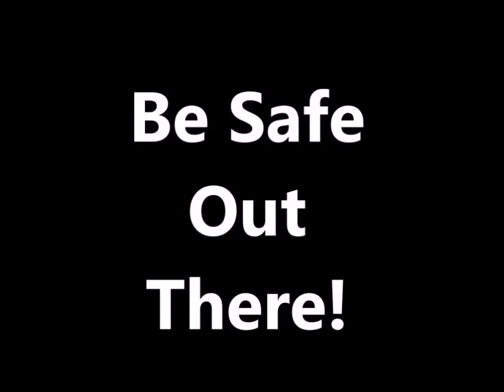Improving A Centerline Company Track Cleaning Car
This is another episode in the Murphy’s “Welcome To My World” series that I’m sure you will enjoy. In this video we improve the looks of a Centerline Company track cleaning car. They do a great job of cleaning the track, so why should they be…. “Ugly”?  I’ll include some tips and tricks that I’m sure will help you in your modeling. So come along and have some fun!